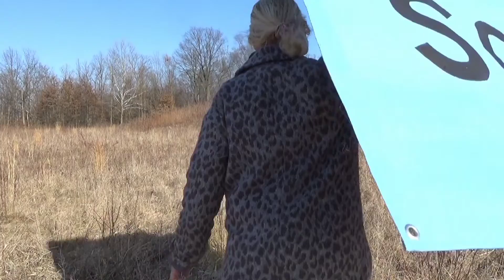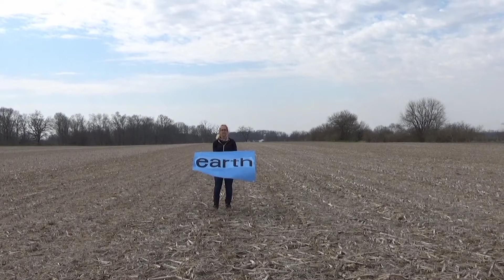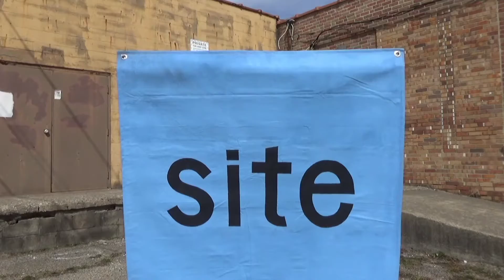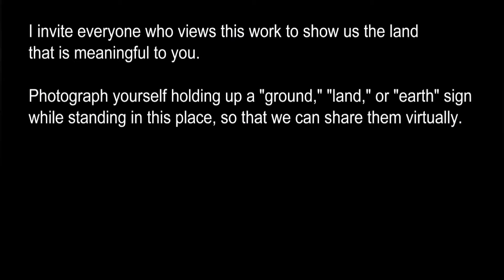Closeness to the Land by Mona Gonzala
About Place Journal, Volume VI, Issue IV: When We Are Lost / How We Are Found